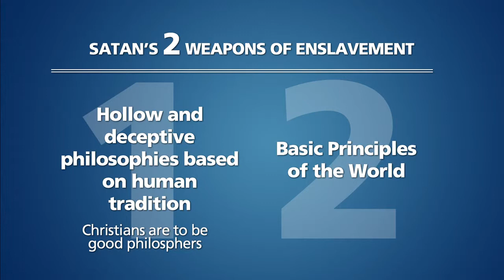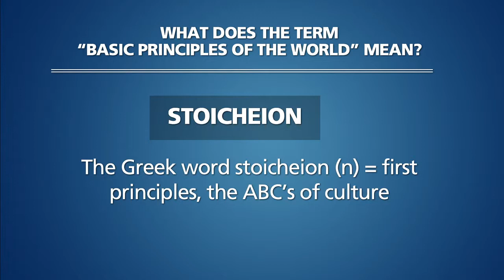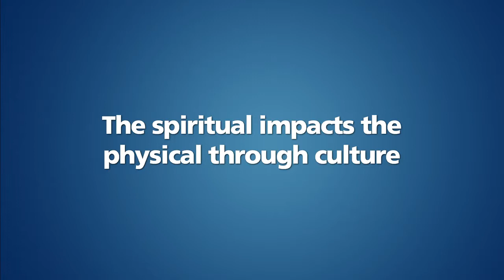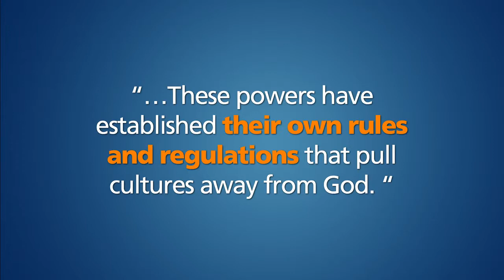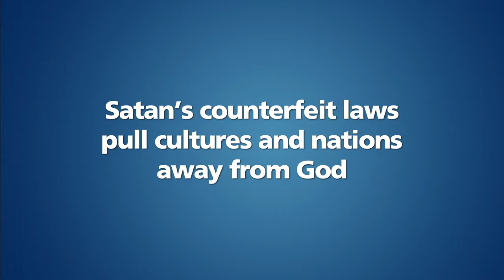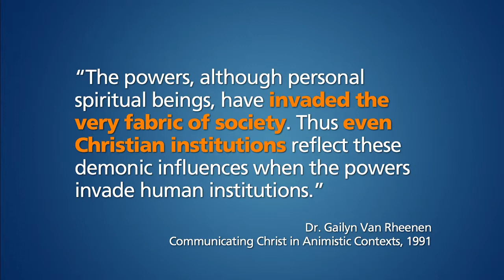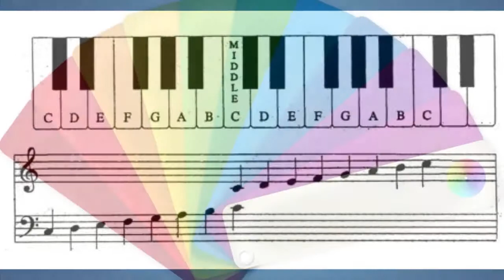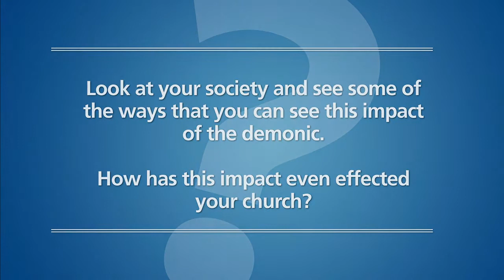Lesson 5 - Part 4 of 4: The ABCs of Culture - The Spiritual Impacts the Physical Through Culture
- Video 4 of 4 in this lesson: The ABCs of Culture / The Basics Course / Coram Deo, According to Darrow Miller, Satan not only deceives individuals; his lies impact entire cultures. In the words of author and missionary Dr. Gailyn Van Rheenen, "Satan's lies actively impact the socio-economic and political structures of societies" by shaping the very fabric of a culture and its institutions. The Church must identify and expose these lies at the level of culture, working actively to replace them with "kingdom building blocks."